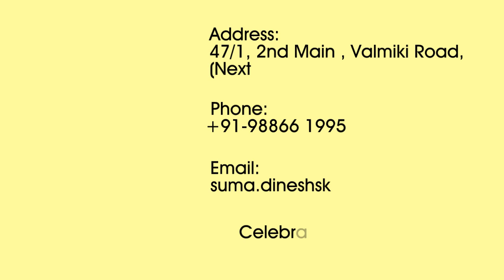Video For Flames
A video we shot & produced for Flames in Mysore